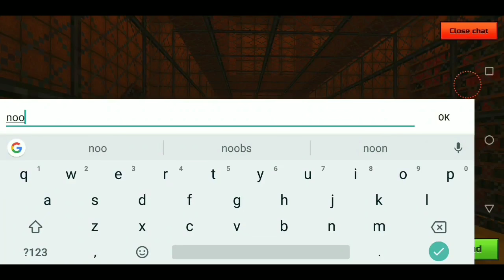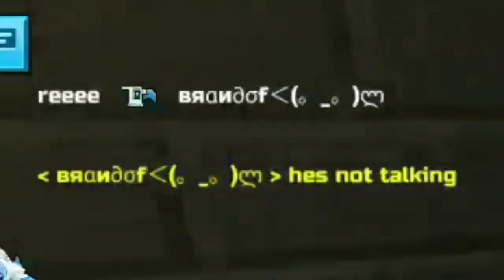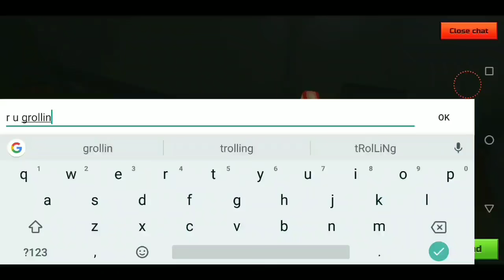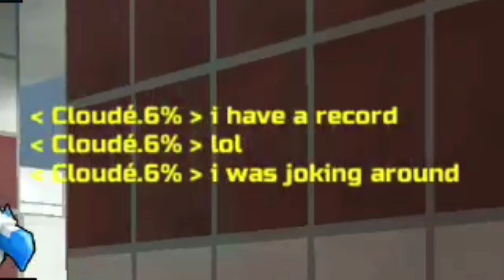TROLLING PEOPLE BY SPAMMING NOOB WEAPONS (PIXEL GUN 3D)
Epic